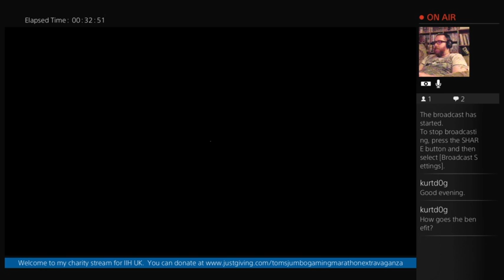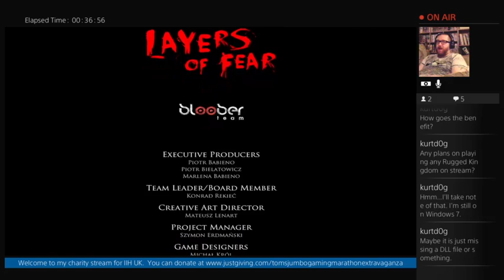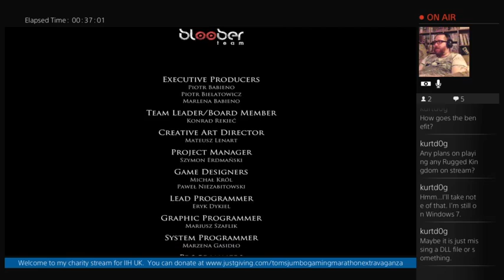Charity Stream Part 11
I finish Layers Of Fear!